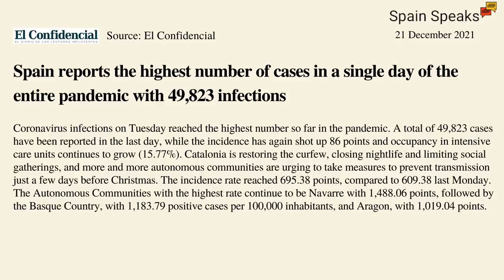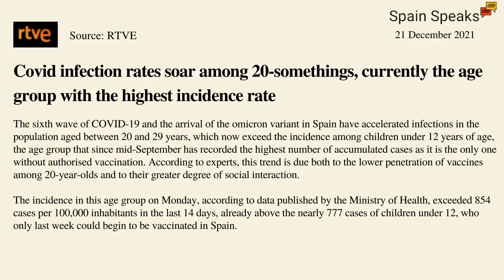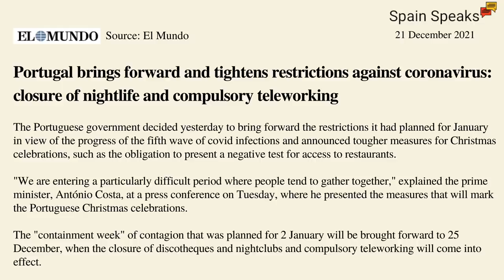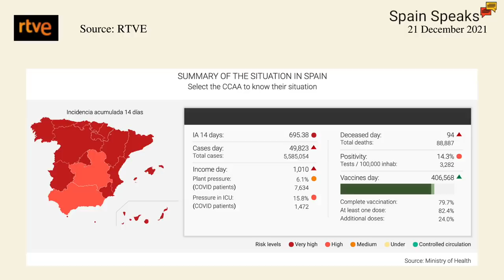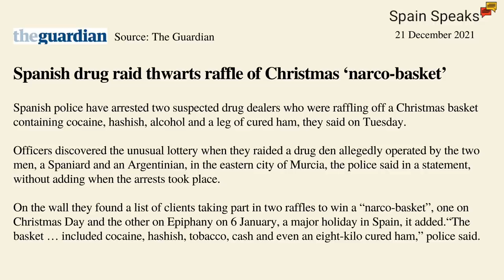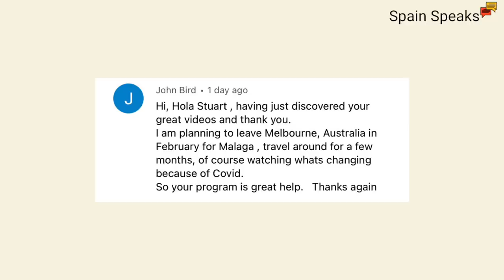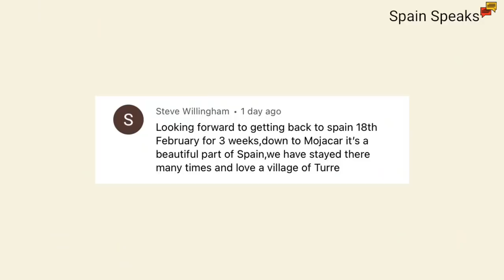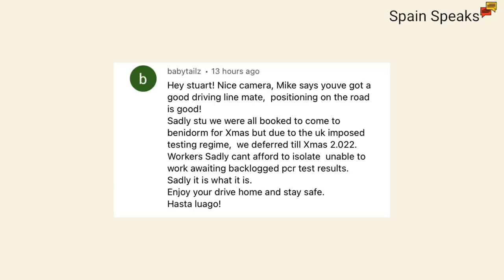Spain news update - WTF is going on?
Spain news update and Covid cases reach record numbers; the most affected group are the 20-29s; Spain's neighbour Portugal has decided to bring forward restrictions; drug dealers in Murcia set up their own Christmas raffle; and Spain is one of the countries in the world where people work the least.